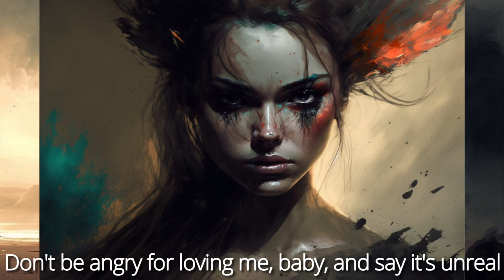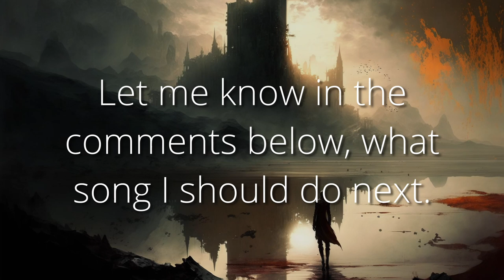Blackfield End of the World - But every line is an AI generated image (with a twist)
Images generated with Midjourney V4. The twist is I used a style like artist Bastien Lecouffe-Deharme. His art consists mainly of various characters in the science-fiction, cyberpunk and dark fantasy genre. This is probably why the AI generated mainly faces... But I love the style, and I thought it fit well with the dark subject of the song, so I decided to go for it.